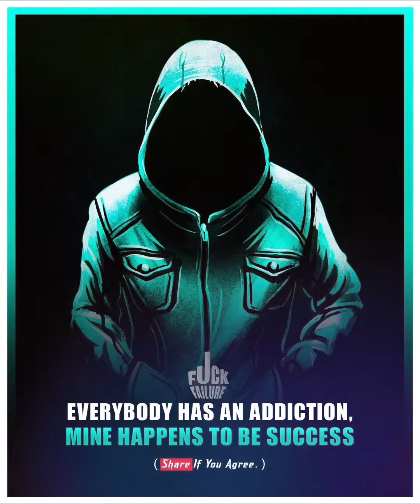Unlock The Best Version of You | Motivational, Rebel Status | Quotes Status Video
In this video you will see Motivational, Love and Poetry Quotes and Sayings. You can find more videos in my Channel. I hope you enjoy this video.

So to be Clear, I am not using any third party Music.

All the content I share is made by me.
I would like to hear from you too! if you have feedback or suggestions, please let me know!

Thanks